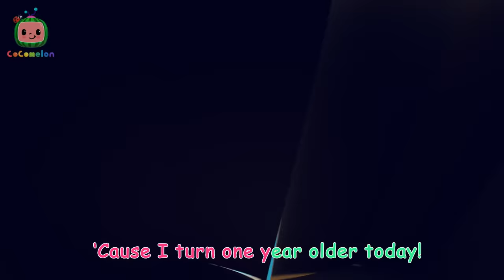Happy & You Know It Blow Blue Bubbles | 1 Hour of CoComelon Animal Time Nursery Rhymes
JJ, YoYo and their animal friends have a fun time blowing bubbles.

Lyrics:
VERSE 1
If you’re happy and you know it and you really wanna show it!
VERSE 2
If you’re Sad and you know it, Let it out.
If you’re Sad and you know it, you can feel it, you can show it.
VERSE 3
If you’re clever and you know it, change the game.
If you’re clever and you know it, and you really wanna show it,
VERSE 4
If you’re Angry and you know it, Stomp your feet!
If you’re Angry and you know it, you can feel it, you can show it,
VERSE 5
You’re Excited and you know it, Shout Hooray!
ALL (spoken): HOO-RAY!
ALL (spoken): HOO-RAY!
You’re Excited and you know it, and you really wanna show it,
ALL (spoken): HOO-RAY!

00:00 Happy & You Know It
02:49 Balloon Beach song
05:29 Little Red Riding JJ
08:11 Bus Wash Song
10:52 Mimi's Rocket to the Moon
13:31 Treasure Hunt Song
16:18 Emmy's Sick Song
18:45 Apples and Bananas
21:26 Old MacDonald - Fantasy Animals
24:03 Down by the Bay (Submarine)
26:44 Emmy's Haunted House
29:20 Grow Grow Grow Your Fruit
32:03 The 3 Little Friends
34:45 This is the way Clean Up
37:19 Opposites Friend Song
40:01 Baa Baa Black Sheep - Fantasy Animals
42:39 Twinkle Twinkle Little Star (Animal Time)
45:22 Swimming Song
48:02 Hickory Dickory Dock (Animal Time)
50:46 This is the Way - Pirate
53:20 Emmy's Birthday
55:54 JJ & The Beanstalk
58:46 Peekaboo